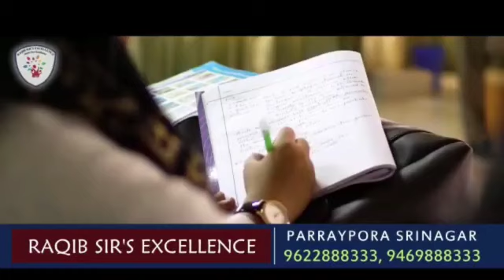Partial Unlock: Srinagar Administration issues guidelines for Lockdown relaxations.